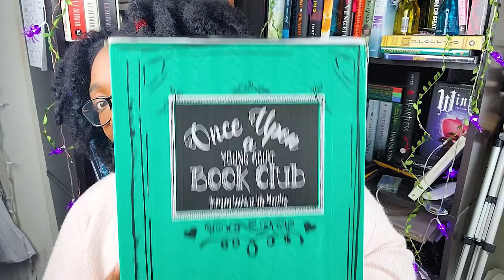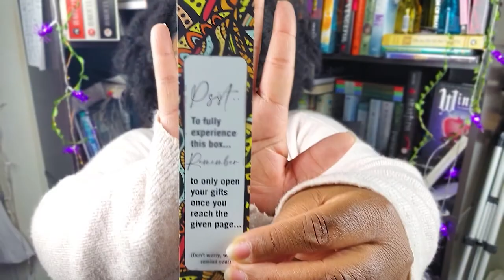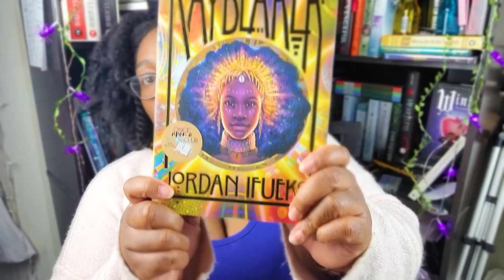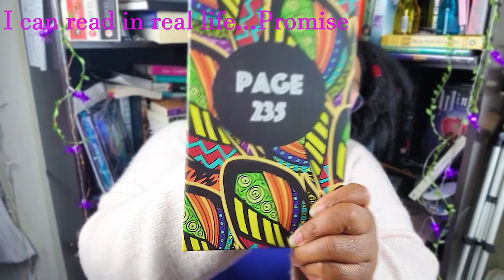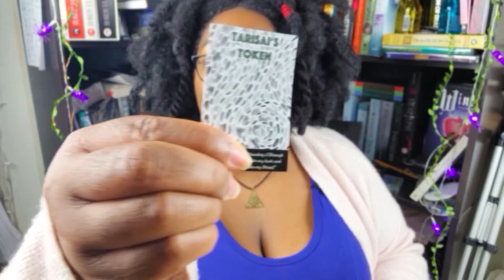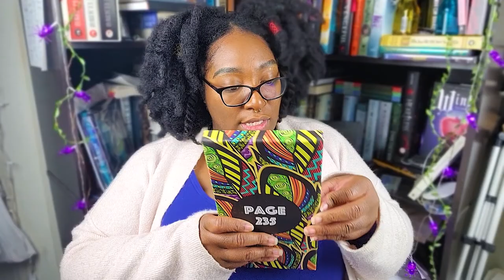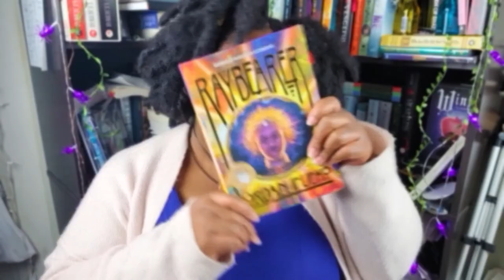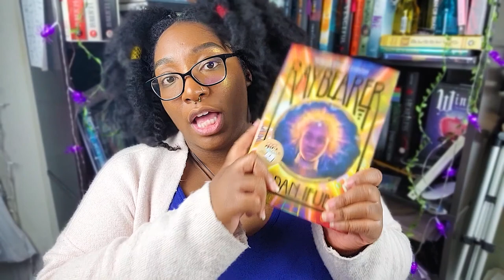My First Once Upon A Book Club Unboxing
and type REFER5 for the promotional code at check out!

👇👇👇Please stalk me below👇👇👇

keep reading for the good stuff

Hey Family!!!

I hope you are all having a wonderful Thanksgiving!!! Hope you are all being save but still enjoying yourself. I was thankful for this package so I thought I would share this unboxing with my family, you guys.

If you are reading this type in the comment section. "Not on my watch". lol